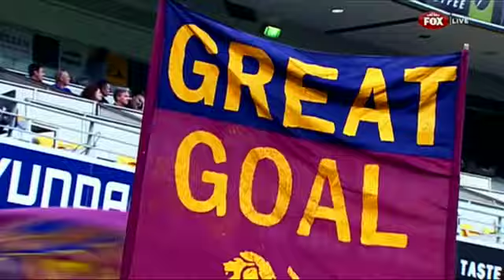On The Couch - July 28th 2014